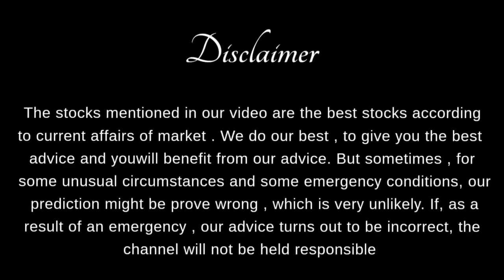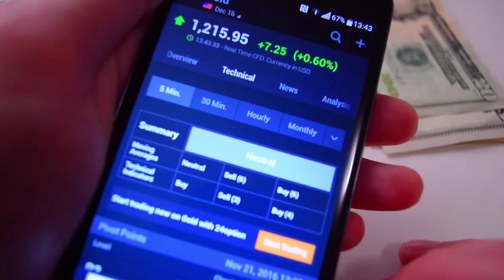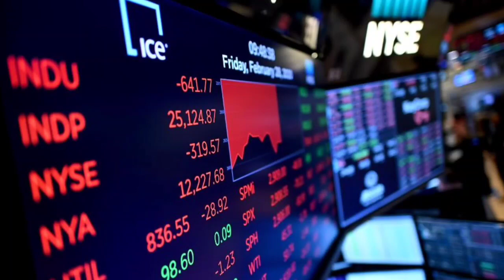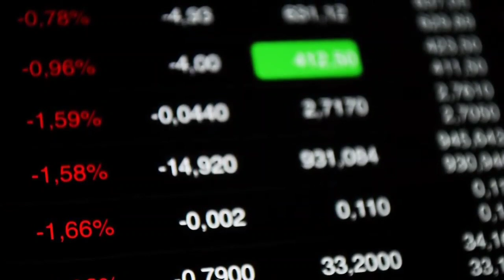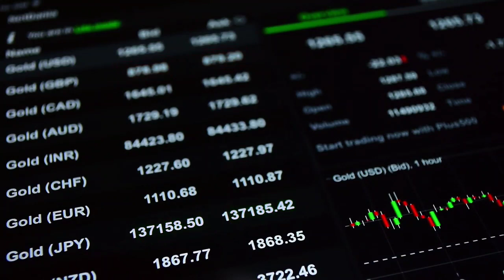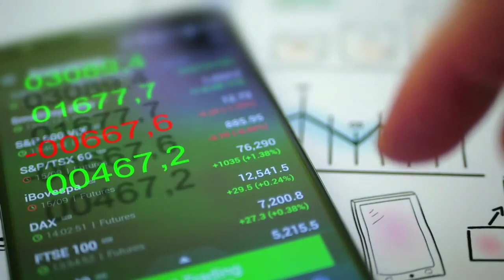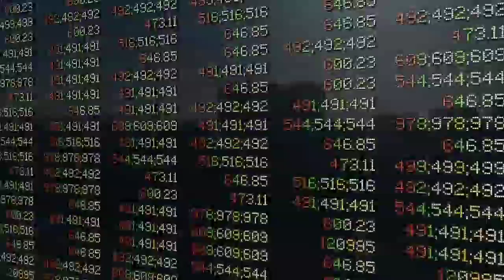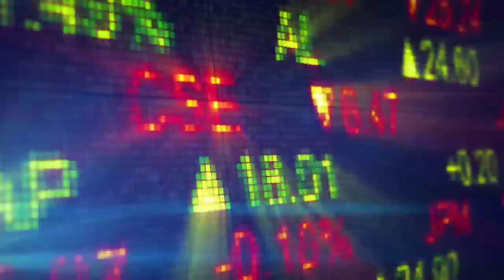Psx Monday market complete strategy | KSE 100 previous week full report and next week analysis